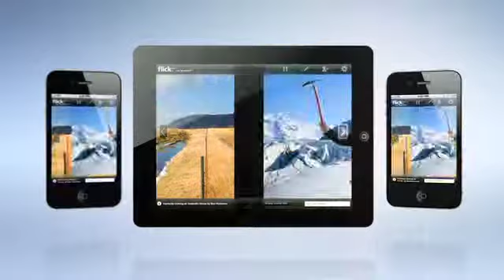flickr photo session